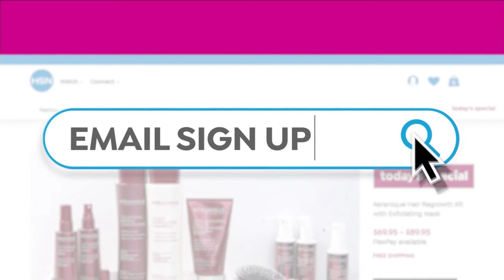LaZBoy Joel Manual Rocker Recliner with IClean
Take relaxation to new heights with this LaZBoy rocker recliner. The elongated handle makes it easy to recline, and the generously padded back and chaise provide maximum comfort. TEMPURResponse memory foam creates a conforming, supportive seat cushion, while IClean fabric completes this recliner with a classic suede look that's easy to clean.

    Recliner
    Assembly guide

    Threshold delivery is included with this item.
    This item ships ground only.